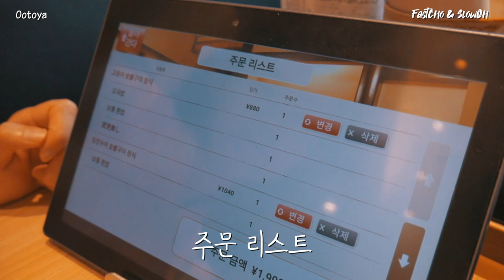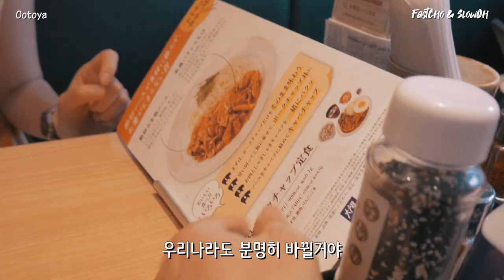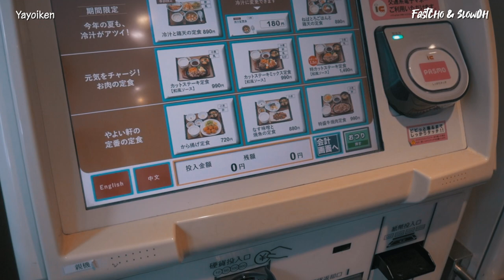일본 가정식 프렌차이즈 양대산맥 ㅣ 오오토야(大戸屋) vs 야요이켄(やよい軒)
00:00 오오토야
00:29 오오토야 주문
01:12 오오토야 먹방
02:00 야요이켄 주문
02:21 야요이켄 먹방
03:05 오오토야 야요이켄 비교

이번에는 일본 가정식 프렌차이즈로 유명한 양대산맥
오오토야와 야요이켄을 번갈아가면서 먹어보았습니다
일본 가정식은 소소하면서 질리지 않는 것이 특징인데
야요이켄에서 먹은 카츠동은 정말 실망이었습니다

개취이긴 하지만 오오토야에게 한표를 주고 싶네요 ㅎㅎ